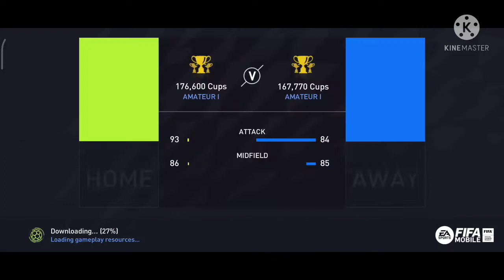Fifa mobile 22 challenge mode head 2 head